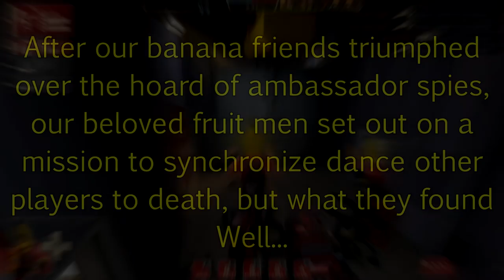Banana Mann VS Fred Herbert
How do you fuck up an aimbot?